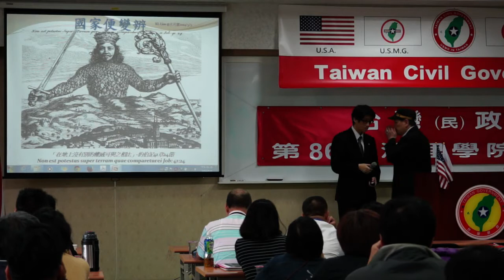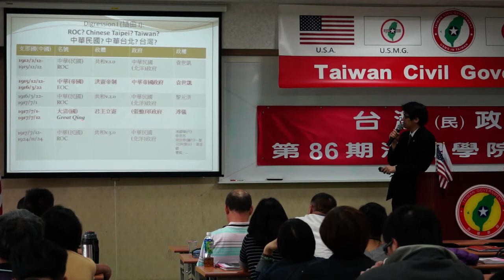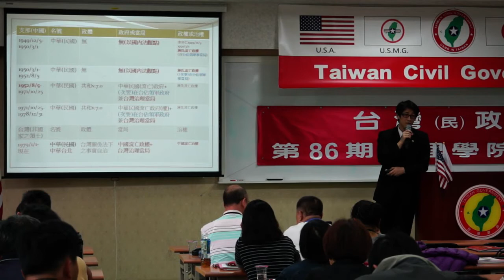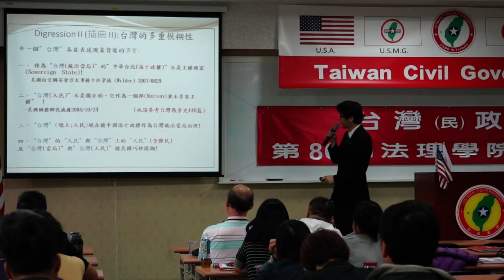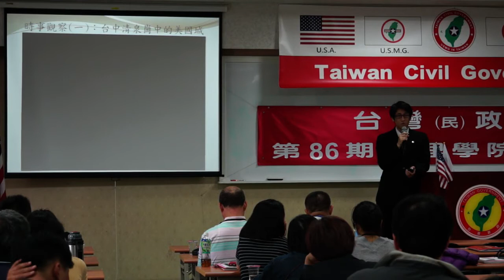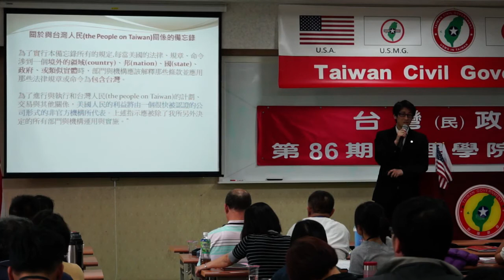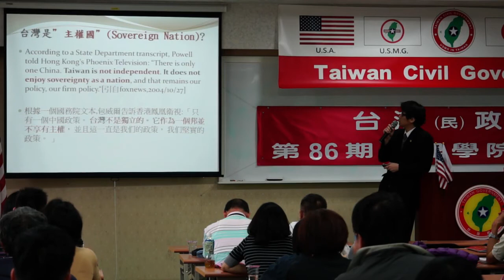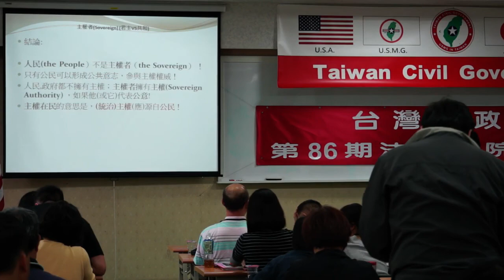140503-6-國家便變辨-林耿立-台灣(民)政府第86期法理學院研習會